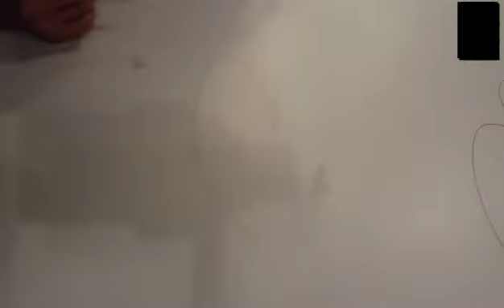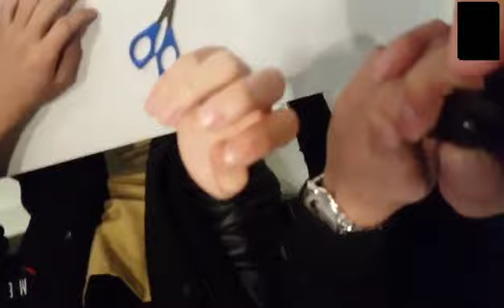160203 - B1A4 우리끼리 요리대결 (설날음식)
This video has been uploaded for the purposes of archiving B1A4's VLIVE channel, and the video, and its associated subtitles, may not be available otherwise online following the closure of VLIVE.

Any subtitles were provided either by the VLIVE uploader or a fan uploader. This channel owner has not provided any subtitles.

The goal of this channel is to provide BANAs access to hard to find B1A4 content.